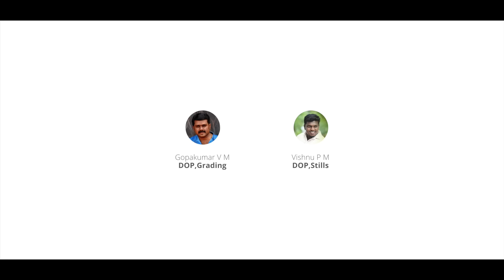Rithu-Seasons of love | ഋതു-പ്രണയം ഋതുഭേദങ്ങൾപ്പോൽ | VP Music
പ്രേമവും, പ്രത്യാശയും, നിരാശയും പ്രണയത്തിൻറെ ഋതുഭേതങ്ങളാണെന്ന് നിസംശയം പറയാം !
അതുകൊണ്ടുതന്നെ പ്രണയത്തിൻറെ ഈ മൂന്ന് കാലങ്ങളെ മൂന്ന് പാട്ടുകളിൽ ഉൾക്കൊള്ളിക്കാൻ ചെറിയൊരു ശ്രമം
അതാണ് "ഋതു" .

Lyrics : Karnan

Singers
Sreekanth Mohan

Sreelakshmi C.G

violin : Francis Xaviour

Producers
Nandhu Valanchery & Prasanth Nambalath